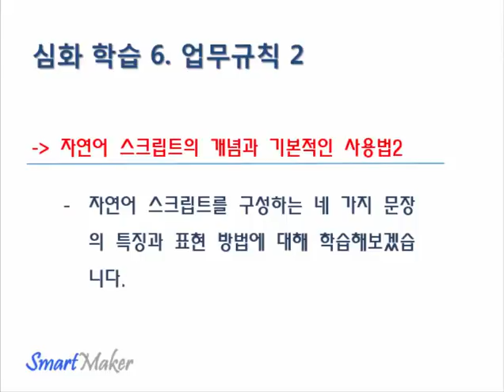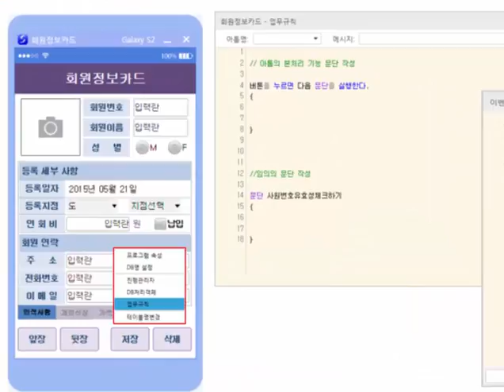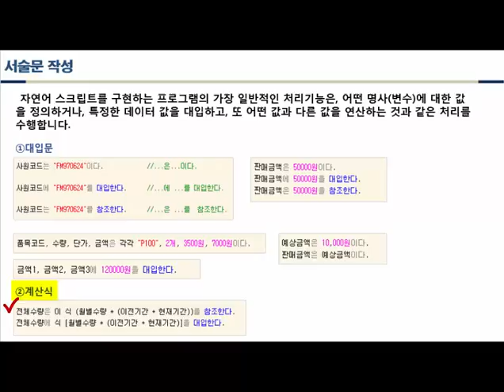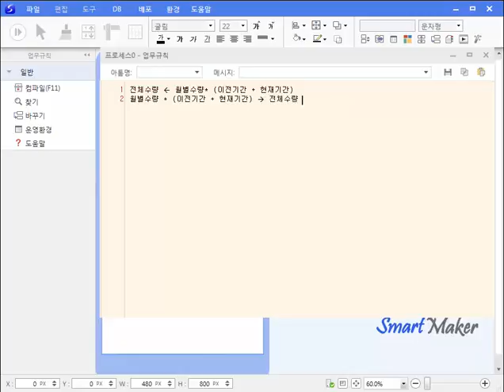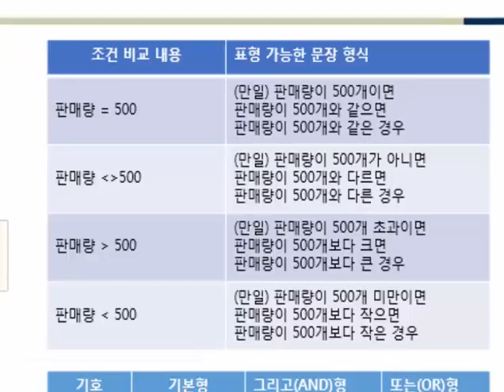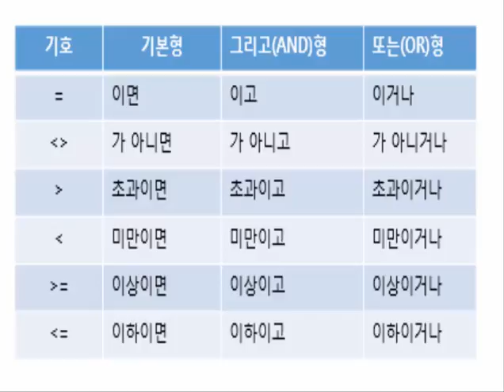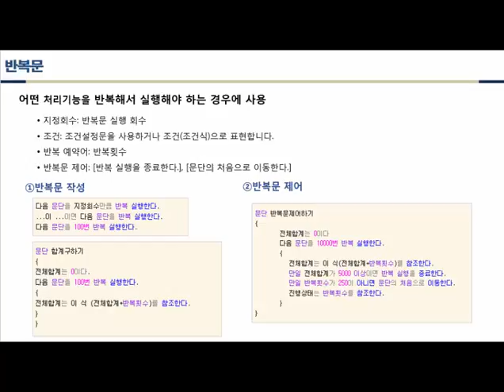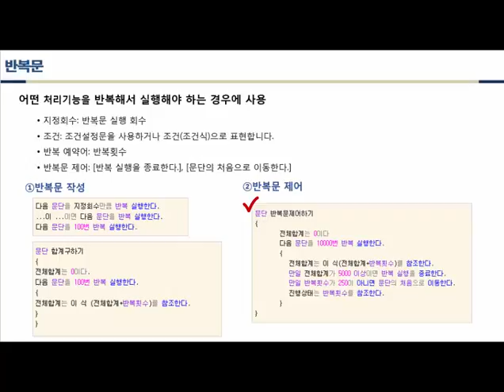심화학습6. SmartMaker 업무규칙2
→ 자연어 스크립트의 개념과 기본적인 사용법2
- 자연어 스크립트를 구성하는 네 가지 문장의 특징과
 표현방법에 대해 학습해보겠습니다.

- 2시간 정도의 간단한 학습으로 즉시 개발 가능
- 실무자의 지식과 노하우를 기획의 흐름에 따른 화면 디자인작업 만으로 앱 제작 가능

1. 개인용 앱 프로그램 개발
2. 업무관리용 앱 프로그램 개발
3. 전사적 통합시스템 개발

1. 교육용 스마트북
- 동화제작자
2. 단순 종이책
- 책 저자
- 시인
3. 만화 스마트북 - 앱툰
- 디자이너
- 만화가
4. 기타 전문지식 스마트북 - 정보 스마트북
- 주부

누구나 보유하고 있는 창의적인 지식, 아이디어와 SW기술 스마트메이커를 결합하여 살아 움직이는 책을 쉽게 만들어 보급 및 판매 기능 - Self Publishing 기능.

프로그래밍 언어(C, C++, C#, Objective C, java, html5등)를 전혀 사용하지 않고 누구나 쉽게 GUI방식으로 앱을 개발할 수 있습니다.